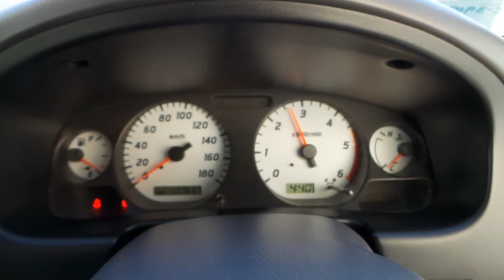DISMANTLING 02 D22 NAVARA ZD30 5SPD MAN C3907 001